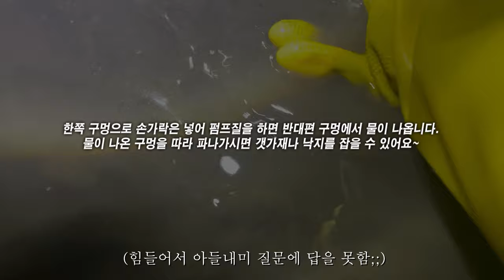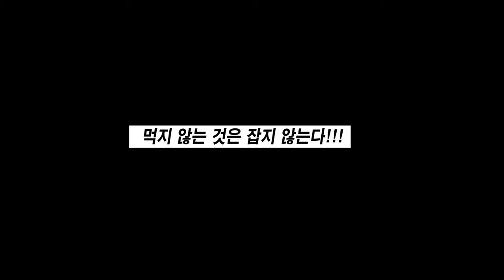[해루질] 초보 아빠와 아들(8살)이 과연 낙지를 몇 마리나 잡을 수 있을까?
초보 아빠와 아들이 함께 하는 해루질, 서울에서 가까워 쉽게 갈 수 있는 곳
해루질하면서 쉽게 볼 수 있는 생물들 소개,
낙지 및 갯가재 잡는 방법(확실한 구멍을 찾아야 한다?)

1. 해루질장소 : 무의도 '하나개 해수욕장'
-  서울에서 1시간 조금 넘는 거리에 위치

2. 장비 : 가슴장화, 헤드랜턴, 미나리장갑,조과통(밑밥통), 아이가 있으면 '집게'

★ 낙지 금어기 : 경기도(인천)는 6월 21일부터 7월 20일
※ 본 영상 6월 19일에 촬영 했습니다.(금어기 전에 갔다 왔어요~)